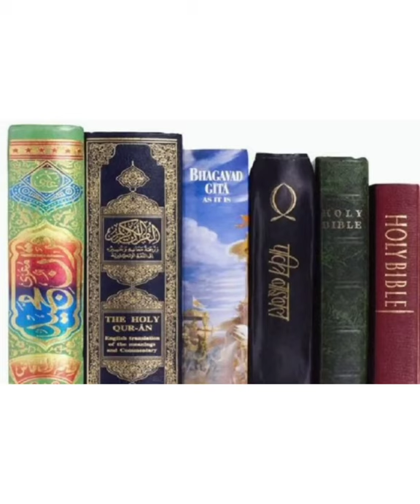changes in time